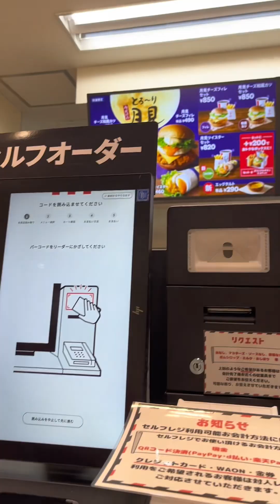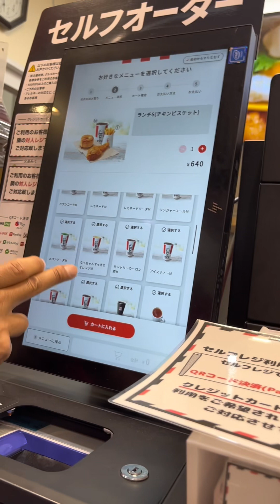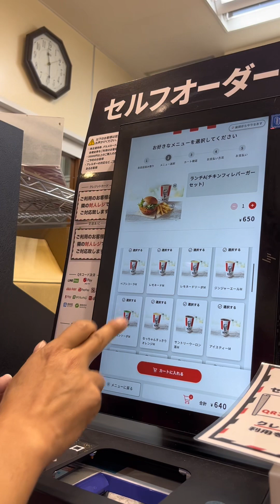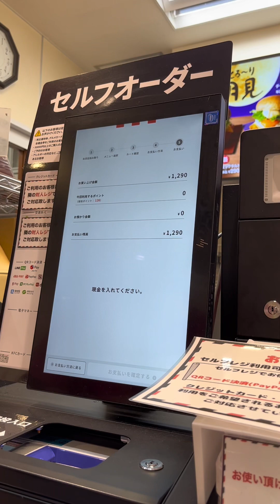HOW TO ORDER KFC SELSERVICE COUNTER